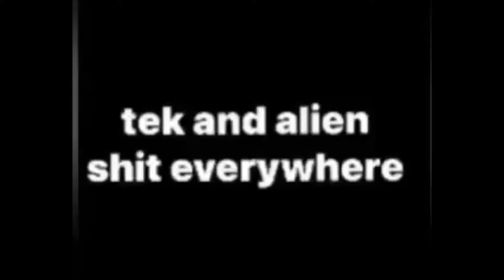Ark is a completely different game now tf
if you wanna know why i have so many hexagons i used "cheat addhexagon 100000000"